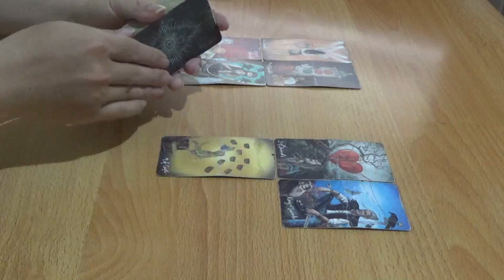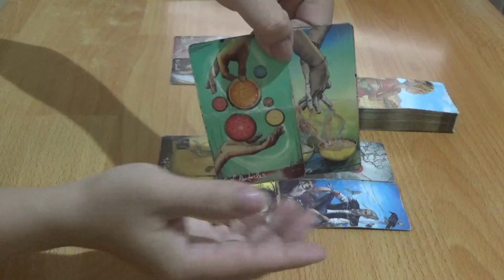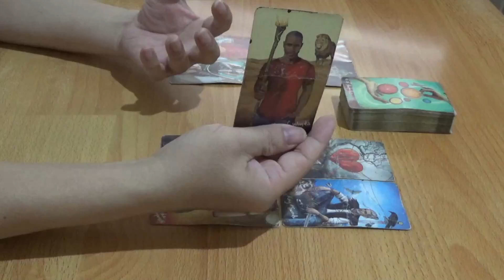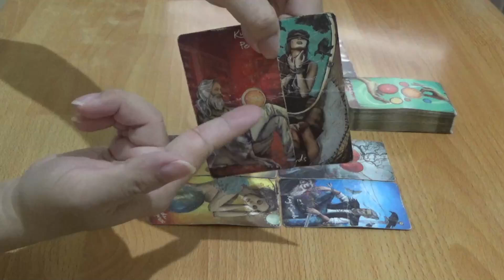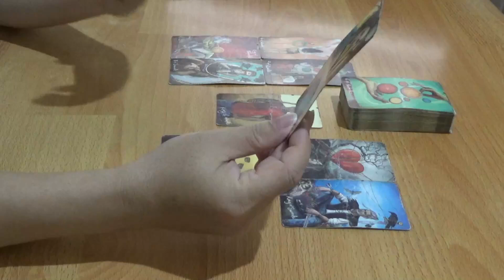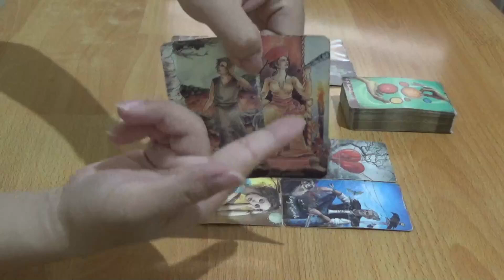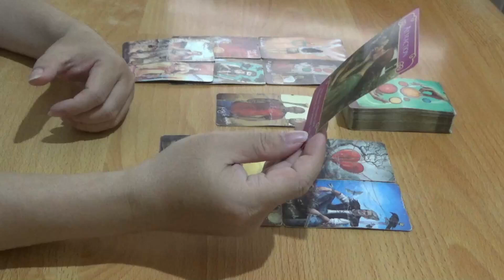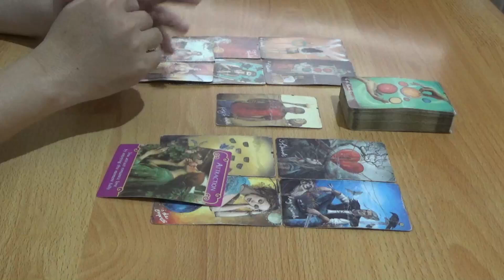Zodiak Aquarius 30 September sampai 6 Oktober 2024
zodiak, aries, taurus, gemini, cancer, leo, virgo, libra, scorpio, sagittarius, capricorn, aquarius, pisces